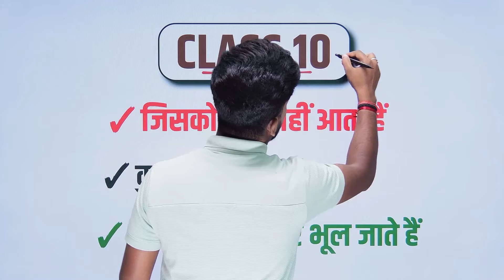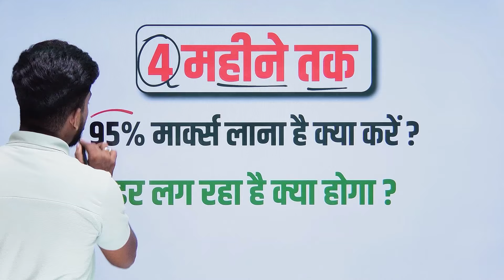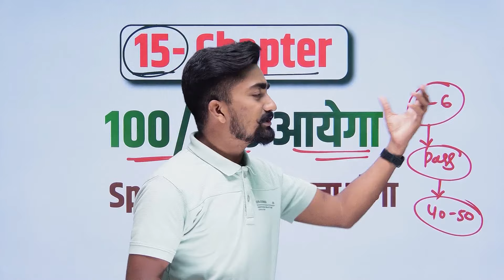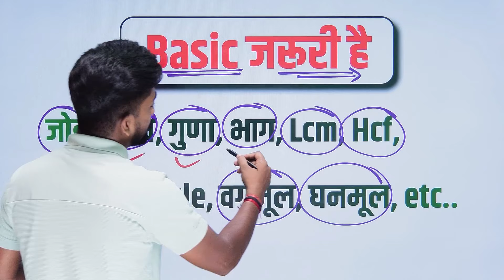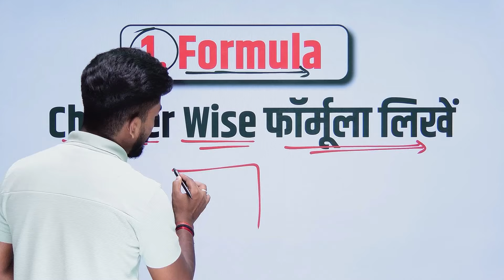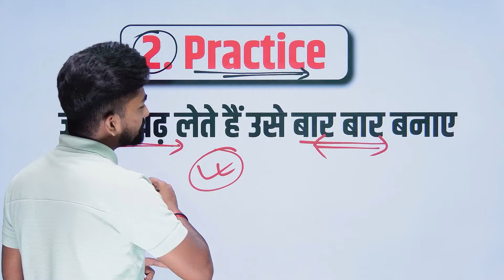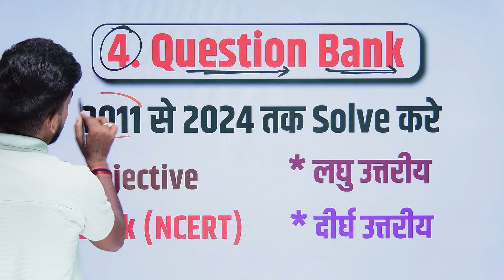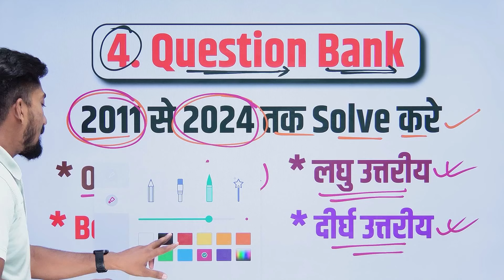Class 10th Math Me 100 में 100 कैसे लाएं ? | Board Exam Math Me Full Marks Kaise Laye Best Trick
Class 10th Math Me 100 में 100 कैसे लाएं ? | Board Exam Math Me Full Marks Kaise Laye

bihar board 10th math mai 100 marks kaise laye
maths me 100 marks kaise laye class 10  bseb
maths me 100 marks kaise laye class 10
10th me math me 100 marks kaise laye bihar board
class 10th math me full marks kaise laye class 10th math me ache number kaise nikale class 10th math mai top kaise kare
class 10th maths mai top karne ka tarika
10th math mai kaise top karen
10th math mai kaise top karen bihar board bihar board me top kaise kare class 10
class 10th mein 90 kaise laen
math me 100 marks kaise laye class 10
math me 100 marks kaise laye class 10 biha board 2025
bihar board 10th mai aise bante hain topper bihar board 10 ki taiyari kaise kare
10th mai 100 marks kaise nikale bseb2025

September se padhkar board exam 2025 me topper kaise bane
September se padhkar board exam 2025 me 95% kaise laye
September se padhkar board topper bane
Septembe board exam study tips 2025

2025 board exam topper kaise bane,
2025 board exam class 10,
2025 board exam,
how to get 95 percent in 10th board exam 2025,
September se padhkr topper kaise bane,
September se padhkr 90% kaise laye,
board exam 2024 me topper kaise bane,
2025 me topper kaise bane,
Mobile Par School, Samrat academy,
2025 board exam me top kaise kare,
class 12 topper kaise bane,
September se kaise tayari kare,
बोर्ड एग्जाम में कैसे टॉप करे
2025 बोर्ड परीक्षा की तैयारी कैसे करे
class 10 new batch commerce,
class 10 new session 2024-25 up board,
new session class 10,
how to start new session of class 12,
class 10 new session 2024-25 science,
class 10 session 2024-25 syllabus,
class 10 chemistry new batch,
new academic session 2025,
biology class 10 new batch,
10th new batch,

September se padhkr 90% kaise lay,
2025 me topper kaise bane,
2025 board exam me top kaise kare,
class 10 topper kaise bane,
may se kaise tayari kare,
2025 बोर्ड परीक्षा की तैयारी कैसे करे,
September  se padhkar board exam 2025 mein 90% kaise laye,
2025 board exam me top kaise kare,